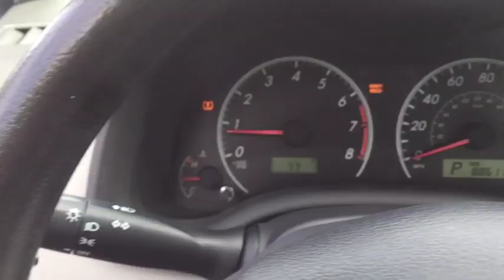2013 Toyota Corolla Orland Park, Tinley Park, Palos Heights, Chicago, New Lenox, IL 191223B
Nautical Blue Metallic Used 2013 Toyota Corolla available in Orland Park, Illinois at Community Honda. Servicing the Tinley Park, Palos Heights, Chicago, New Lenox, IL area.

Recent Arrival! Odometer is 14098 miles below market average! 26/34 City/Highway MPG Steering Wheel Audio Controls, To Verify Availability-Please Call Us Before You Come In !!!.brbr2013 Toyota Corolla LE 4D Sedan 1.8L I4 DOHC Dual VVT-i 4-Speed Automatic Nautical Blue MetallicbrbrAwards:br  * 2013 KBB.com Best Resale Value Awards   * 2013 KBB.com Brand Image AwardsbrbrDeal With The Best-Community Honda Of Orland Park-South Chicagoland's #1 Honda Dealer-Over 500 Vehicles In Stock !!! We invite you to google us as well, to see the many wonderful 5 STAR reviews we've earned !!